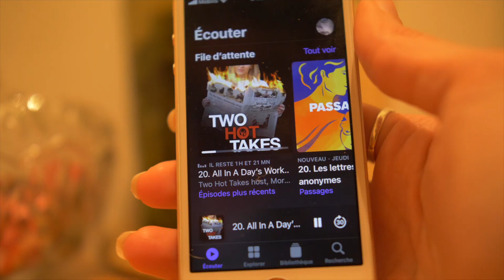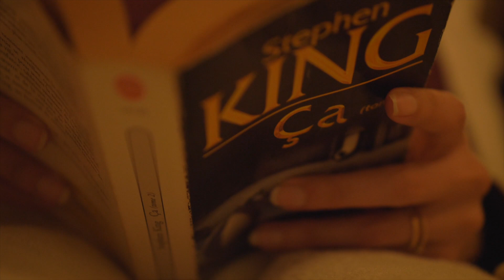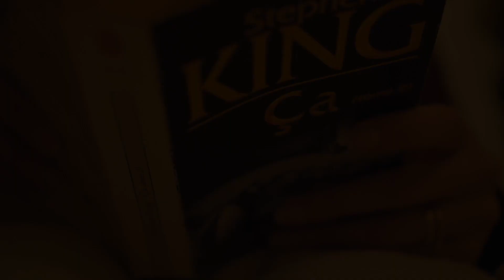Routine du soir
Voici ma routine du soir apres une longue journée de boulot au bureau, contrairement à ma routine matinale ou je privilégie le calme, la douceur et la lenteur, le soir j'aime bien faire pas mal de choses qui me plaisent, comme jouer de mes instruments, lire, écrire, ou faire du montage mais surtout passer du temps avec mon conjoint, et prendre soin de mon corps en faisant du sport, en préparant un bon repas et en prenant soin de ma peau

Tous les soirs ne se ressemblent pas bien entendu, mais typiquement mes soirées se passent comme ça

J'espère que ma routine du soir vous inspire et n'hésitez pas à me partager vos activités favorites du soir